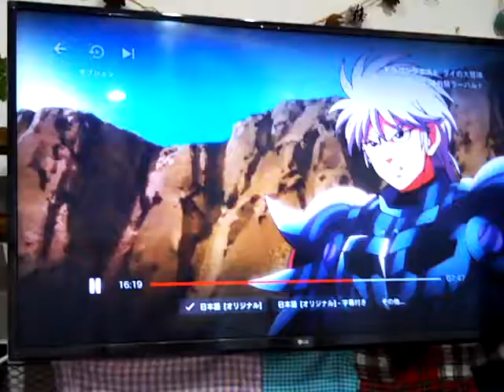ヒュンケル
可愛い